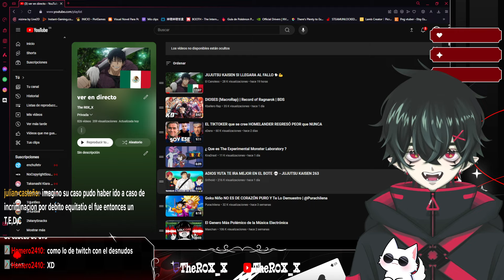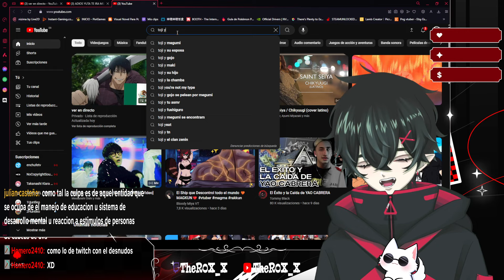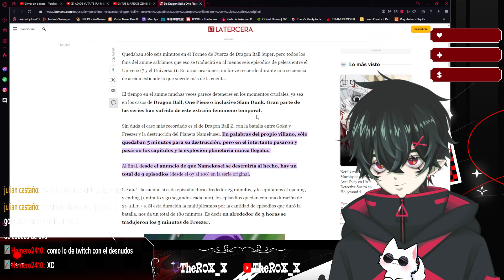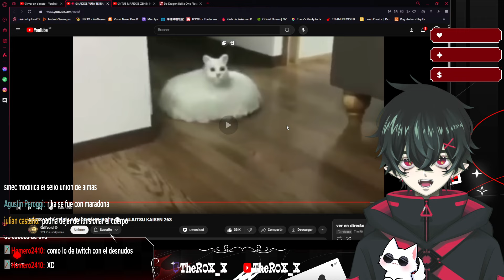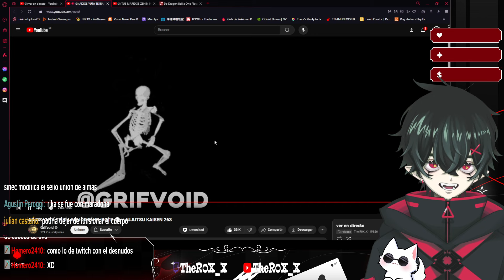ROX_X REACCIONA A "ADIOS YUTA TE IRA MEJOR EN EL BOTE 💀 - JUJUTSU KAISEN 263" by Grifvoid